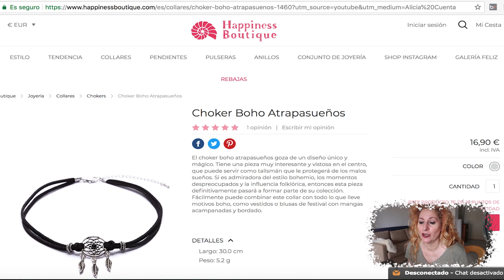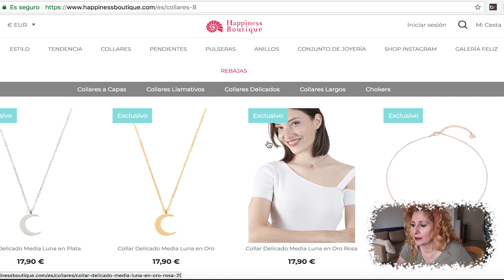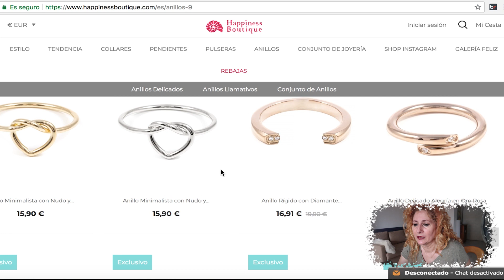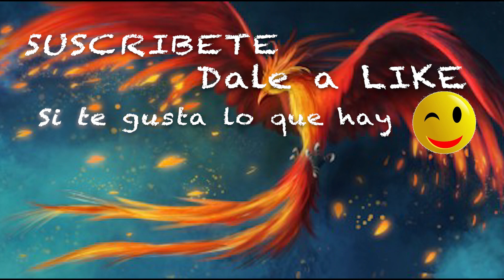Contenta estrenando gargantilla y pasé la vergüenza mas grande Vlog 385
EL CODIGO ES Alicia Cuenta (si hay problema me decis ;) )
Descripción:

Dirección correo:
Alicia Gómez
Apartado de correos  2010
29640 Fuengirola (Malaga)